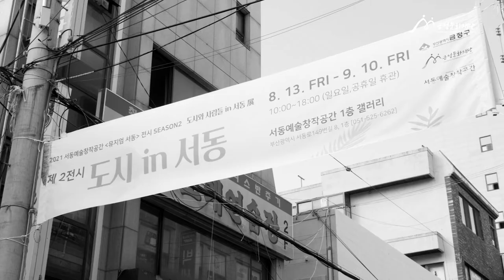2021 서동예술창작공간 「뮤지엄 서동」 SEASON 2. 제 2전시 '사람들 in 서동' 展 온라인 전시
2021 서동예술창작공간 「뮤지엄 서동」 SEASON 2. 제 2전시 '사람들 in 서동' 展

with 오원주 작가

✔ 기간 : 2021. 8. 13.(금) - 9. 10.(금)  10:00-18:00
✔ 장소 : 서동예술창작공간 1층 갤러리